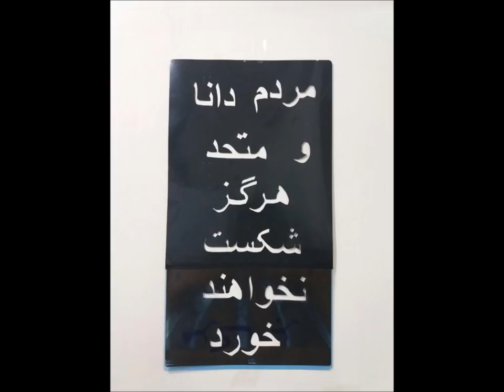Saied Shemirani در رابطه با آمد نیوز و کانال‌های همگام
سعید شمیرانی ۲۰ بهمن توضیحاتی‌ در رابطه با آمد نیوز و کانال‌های همگام. هر ایرانی‌ گوش کند